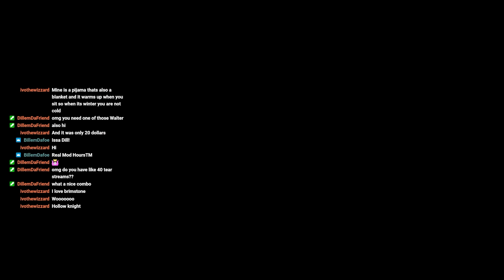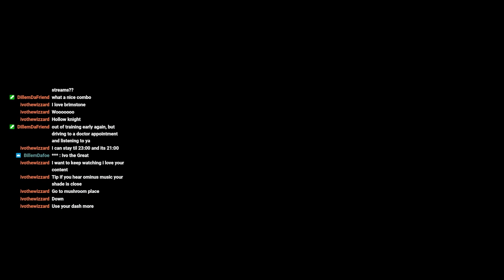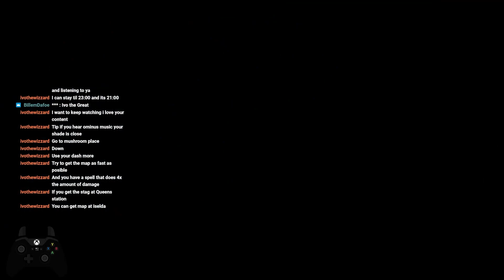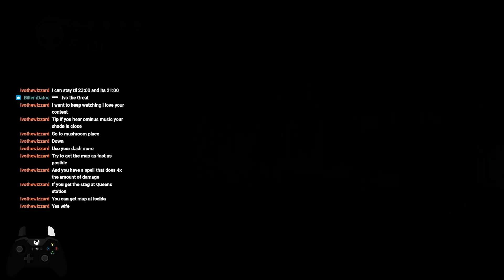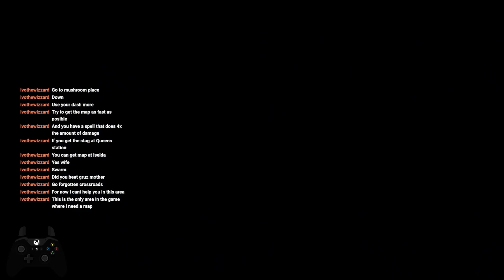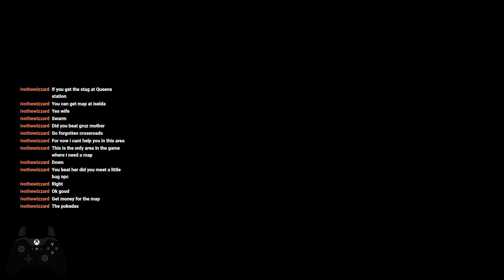Hollow Knight, Ep3 - Falling Down and Going Back Up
I get by with a little help from my friends